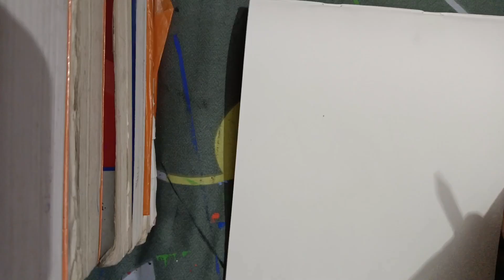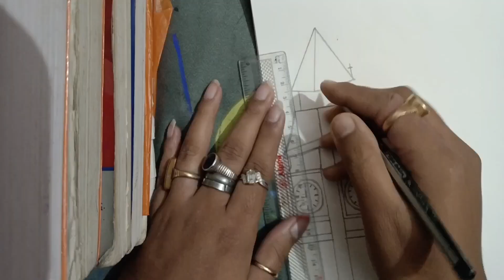How to draw World's Famous Tower 🗼|| World 's Famous Tower painting || वर्ल्ड फैमस टॉवर की पेंटिंग ।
Hi,
ArtsbyDS07

About this video :- Aaj k video me mai bana Rahi hu World 's Famous Tower 🗼 ki painting jo bahut easy hai or dekhne me bhi bahut beautiful hai,
So video ko complete dekhiyega aapko bahut achha lagega.

Share 📞📱 this beautiful painting with friends and family on-WhatsApp,

☺️Press Bell 🔔

Keep supporting me So I can continue to provide you with free content after 2 days||

World 's Famous Tower painting kaise banaye
world's famous tower
World's famous tower ki drawing
World's famous tower ki painting watercolor se
World's famous tower ki painting colour se kaise banaye
World 's Famous Tower painting

Your suggestions :-

How to Draw Durga Maa step by step | Easy tutorial | मां दुर्गा की ड्रॉइंग कैसे बनाए ।।